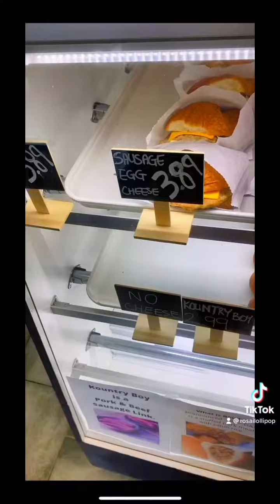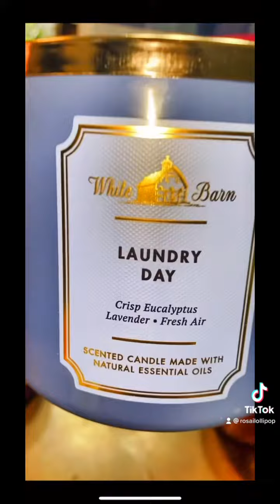A Day In My Life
Heyyyy boo💕🍭 This is a day in my life for 5/8/22.